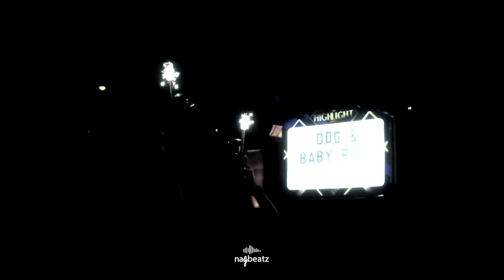[FREE] “Lost" Gunna x Chris Brown x Drake Type Beat 2024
(Prod by nagbeatz x @spiralthegoat4092 x @Syfer-Prodigies)

Hit me up for personal/custom beats on

🎧 Nasty C Type Beat 2023 | Nasty C Instrumental 2023
🎧 Roddy Ricch Type Beat 2023 | Free Roddy Ricch Type Beat 2023

💻 Instagram ▸ @nagbeatz

⚠ USAGE TERMS ⚠
The free version of this beat is available for subscribers for non-profit only (YouTube or Soundcloud use with NO monetization).
If you want to use it on Spotify, Apple Music, YouTube/Soundcloud with monetization or in any other commercial project then please purchase a license on my website (link above).
By purchasing the beat you'll receive it without vocal tags and in the best quality.

[FREE] Nasty C x Roddy Ricch Type Beat ~ "JACK"